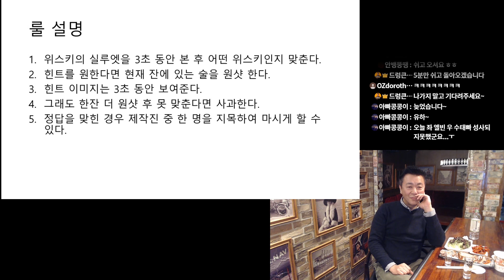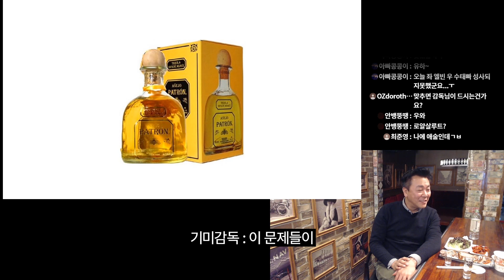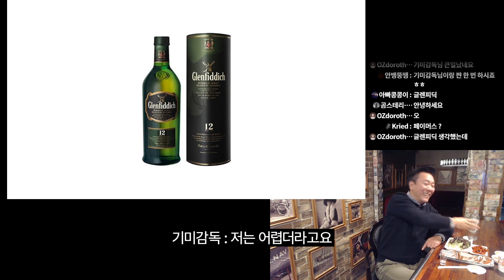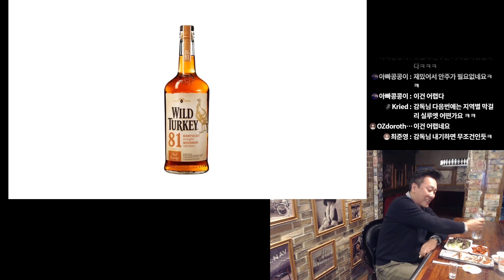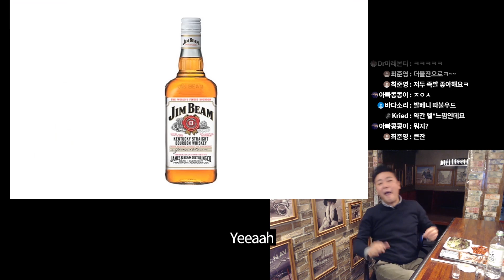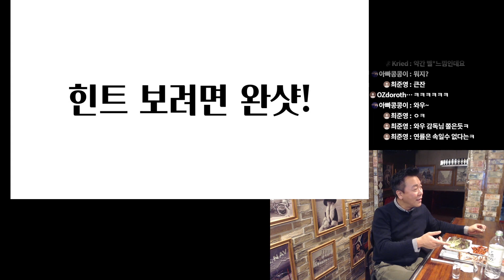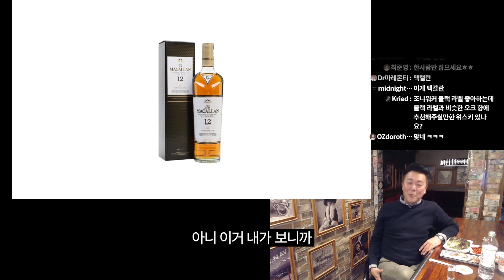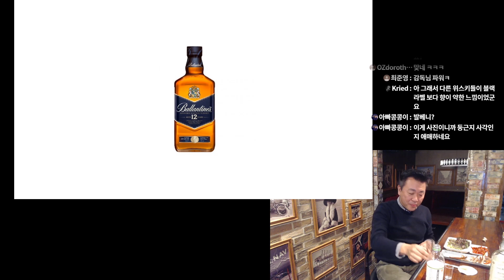20년 경력 바 사장님의 실루엣만 보고 위스키 맞추기!ㅣ잭 다니엘ㅣ시바스리갈ㅣ맥캘란ㅣ글렌피딕